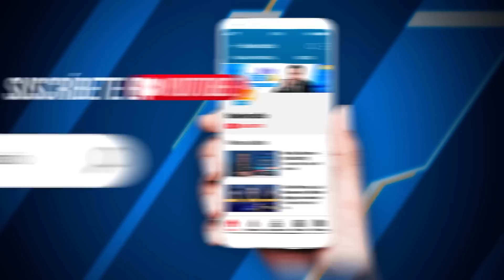🔴 Avelino Guillén en No Hay Derecho con Glatzer Tuesta [24-02-2023]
🔴 AvelinoGuillén, exministro del Interior y exfiscal, conversa con GlatzerTuesta en NoHayDerecho de Ideeleradio.

🔵 No Hay Derecho en vivo de lunes a viernes, desde las 7 a. m. por el YouTube, Facebook y Twitter de Ideeleradio.

📺 Programa informativo, de análisis y debate conducido por Glatzer Tuesta, director de IDL e Ideeleradio.

✅ Si tienes o perteneces a un medio de comunicación y estás interesado en retransmitir el programa en tu canal de TV o emisora radial, en vivo o diferido, regístrate aquí ▶️